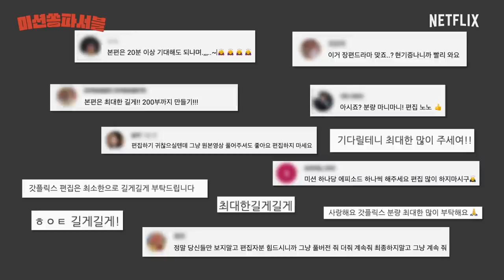[ENG SUB] 송중기가 누워서 멜로디언 불면 생기는 일 (🌟본격 광대 상승 영상) 미션쏭파서블 | 빈센조 Vincenzo | 넷플릭스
우리는 송중기가 넷플릭스 코리아 오피스에서 한 일을 알고 있다👀
송중기도 혀를 내두른 넷플릭스 놈들과의 밀고 당기기, 미션은 모두 몇 개 성공했을까요?